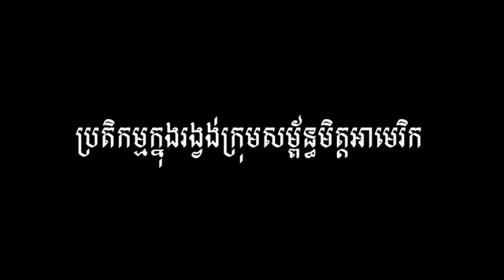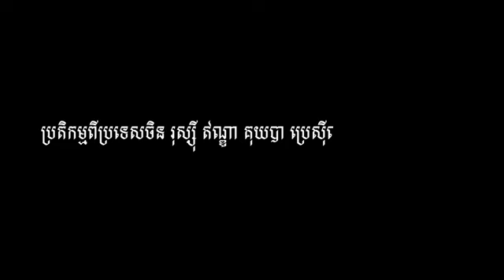ពិភពលោកប្រតិកម្មអំពើប៉ុនប៉ងឃាតកម្មលើលោកដូណាល់ត្រាំ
ពិភពលោកបានប្រតិកម្មជុំវិញករណីប៉ុនប៉ងធ្វើឃាតលើរូបលោកដូណាល់ត្រាំខណៈអាជ្ញាធរ អាមេរិកកំពុងប្រមូលឯកសារនិងភស្ថុតាងនានាទាំងអស់ដើម្បីប្រគល់ឱ្យស្ថាប័នសភាតំណាងរាស្ត្រអាមេរិកដើម្បីធ្វើការបកស្រាយអាថ៌កំបាំងដែលគេកំពុងចង់ដឹងគ្រប់ៗគ្នានេះ។
លោកម៉ារ យ៉ារិទ្ធិ រាយការណ៍